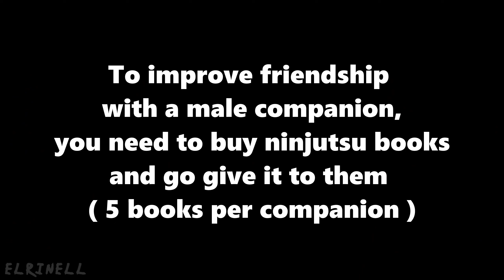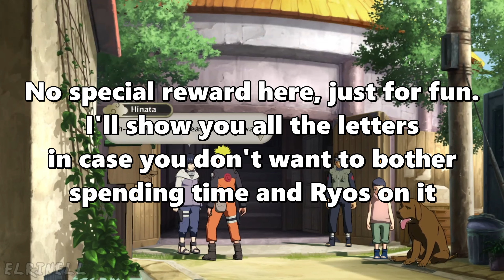How to raise Friendship Level easy method | Naruto Shippuden U.N Storm 2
Side content : Friendship and Check Mail
In this video I'll show you how to raise your friendship levels with your companions and the mails you'll receive from them once you've reached max levels ( 5 hearts )

✨🎁✨ Make a statement with your style !!